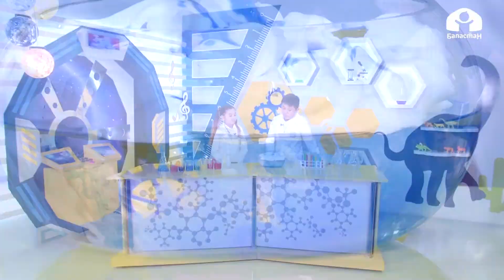"Билесиңби?" - боектордун касиети / 13.12.20